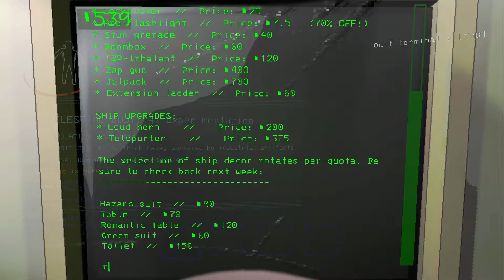Lethal Company Blind Playthrough - Scariest Jump Scares Ever!